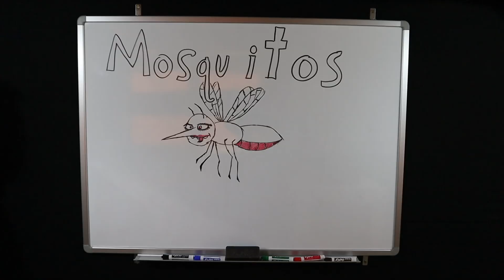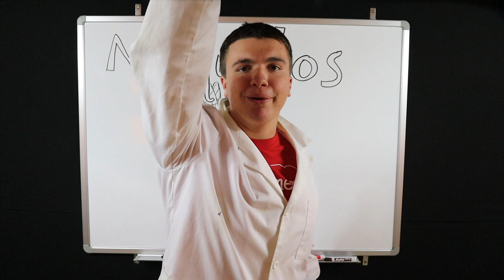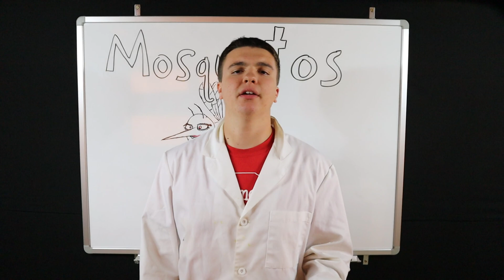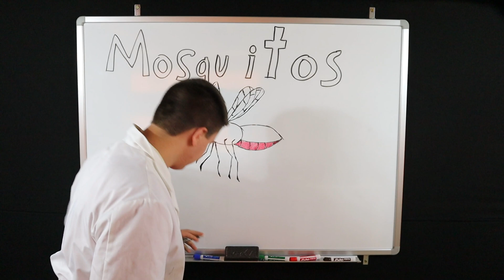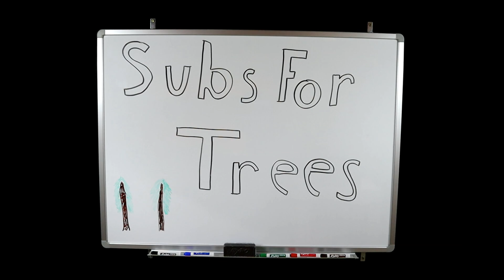Why Does it Feel Good to Scratch Mosquito Bites?!?!?!?!?!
Join me today, for a quick trip to find out why it feels good to scratch mosquito bites! Instagram: doctor_sheep_youtube
Sources: